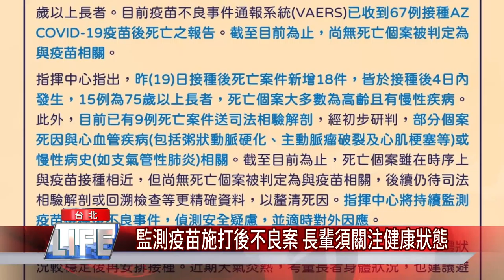疫苗 副作用|監測疫苗施打後不良案 長輩須關注健康狀態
中央流行指揮中心為保障民眾接種疫苗權益，持續監測疫苗接種不良事件，截至19號國內接種AZ疫苗共計140多萬人，目前有67例接種後死亡案例，雖尚未判定與疫苗相關，待司法相驗解剖或回溯檢查等更精確資料來釐清死因。